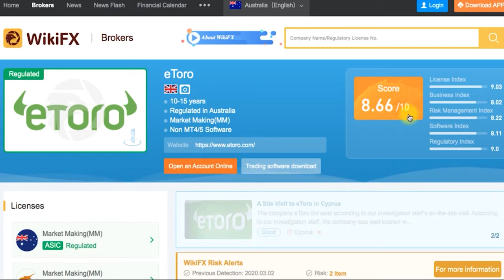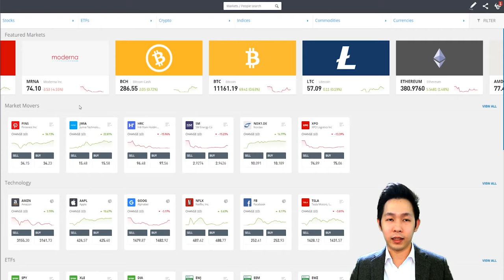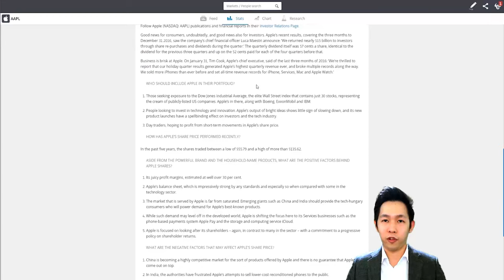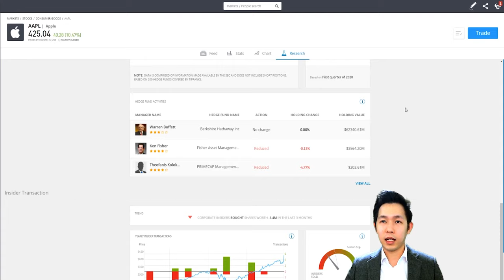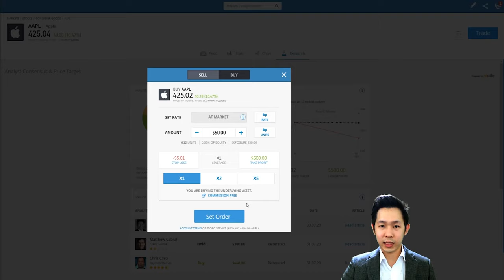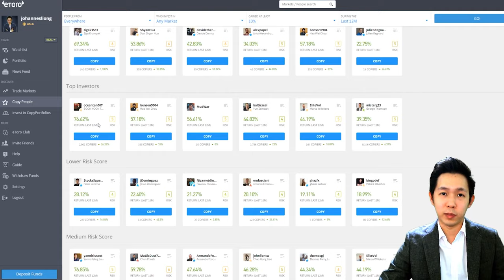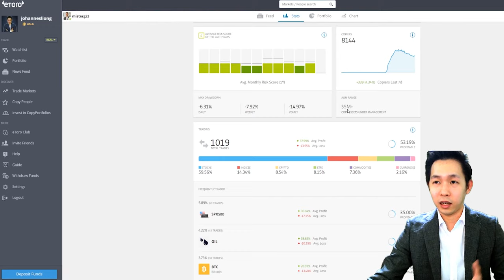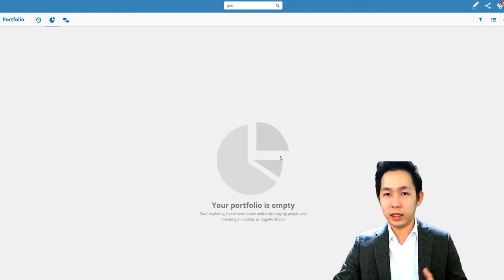CARA TRADING DAN INVESTASI UNTUK PEMULA DENGAN MODAL DIBAWAH 1 JUTA RUPIAH DI ETORO| JOHANNES LIONG